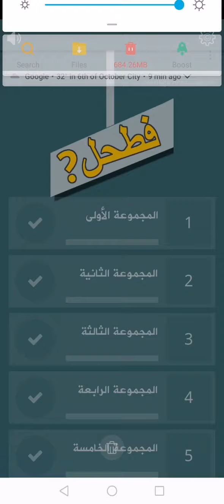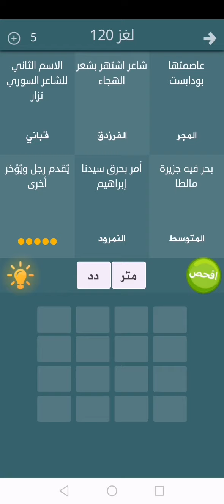حل لغز 120 فطحل العرب - عاصمتها بودابست - بحر فيه جزيرة مالطا - يقدم رجل ويؤخر أخرى - شعر الهجاء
عاصمتها بودابست : المجر
شاعر اشتهر بشعر الهجاء : الفرزدق
الاسم الثاني للشاعر السوري نزار : قباني
بحر فيه جزيرة مالطا : المتوسط
أمر بحرق سيدنا ابراهيم : النمرود
يقدم رجل ويؤخر أخرى : متردد